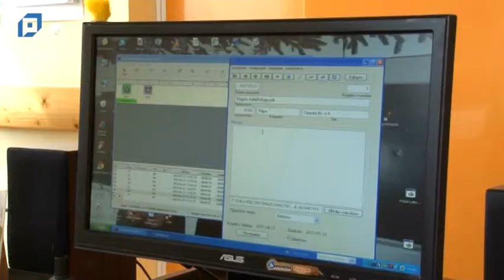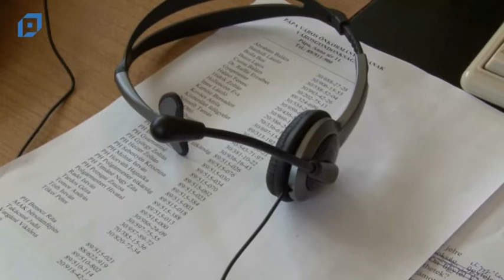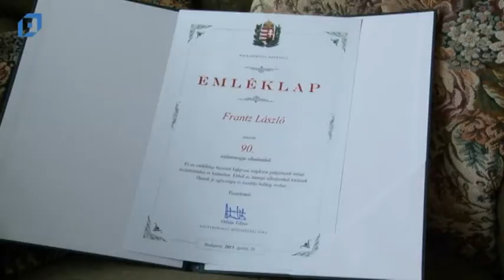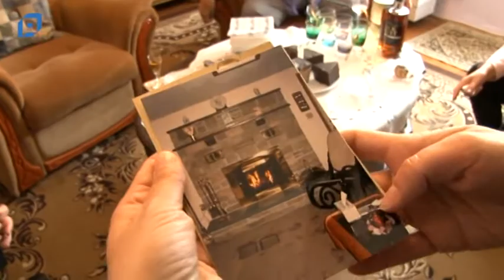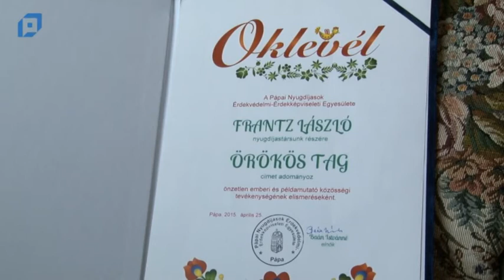VTV Pápa Híradó, 2015.04.27. Hétfő